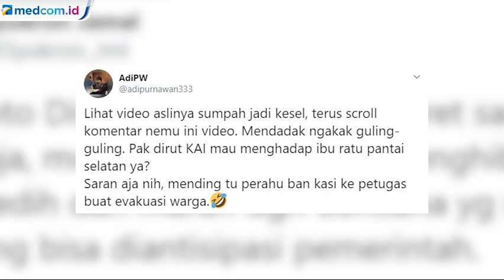Viral Video Dirut KAI Saat Tinjau Lokasi Banjir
Edi terlihat duduk di atas perahu yang didorong di tengah genangan air. Video viral itu menuai berbagai komentar dari netizen. Hingga menjadi trending topic di Twitter dengan kata kunci "Dirut Kai".

Dalam video, Dirut KAI akan memeriksa kondisi Dipo KRL Bukit Duri, Jakarta, yang terendam banjir. Sebelumnya, pada 2 januari 2019 pagi, ketinggian air di dalam Los mencapai 1,5 meter, sementara di area masuk Los mencapai 1 meter. KRL yang berada di Dipo KRL Bukit Duri pun akhirnya dialihkan penempatannya ke Stasiun Manggarai, Depok, dan lokasi lainnya.